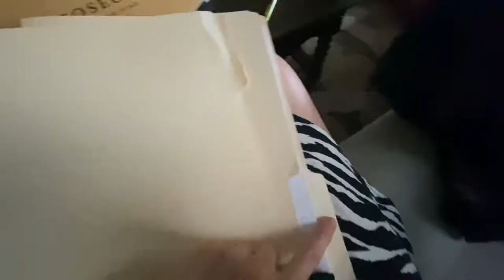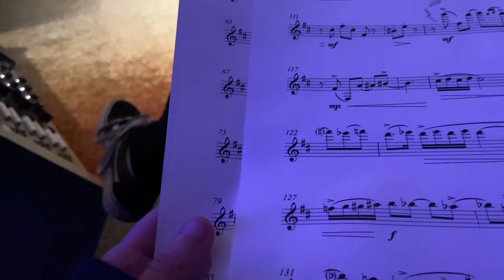Being the Anti-Squidward | Gig with me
All music in this video are original pieces written for my quintet :)

0:00 - WELCOME TO HELL WEEK
0:50 - Actual thoughts I have during rehearsal
2:09 - A butt-load of music...
3:19 - What it's like in a recording sesh
4:29 - so tired my bags have bags
5:53 - i was grumpy; and my gross lip callous
7:01 - crunch practicing
8:33 - getting ready for the performance!
10:19 - recording sesh 2: in the booth
11:37 - our LAST performance
12:12 - A special performance of "Zamacueca Encendida" for YOU!